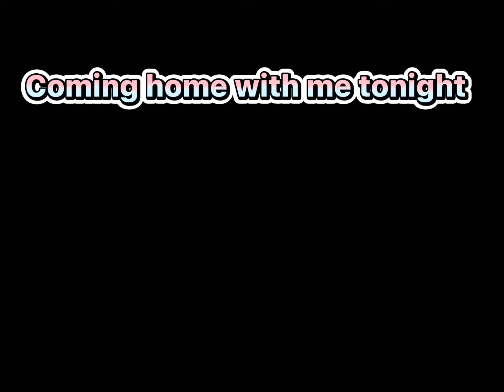Attention Charlie Puth / Roblox edit